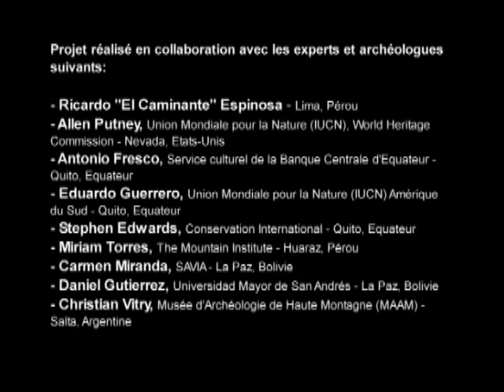Qhapaq Ñan, à la recherche de la Grande Route Inca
QHAPAQ ÑAN
A la recherche de la Grande Route Inca

Par Laurent Granier et Megan Son

Pendant 18 mois, sur plus de 6000 kilomètres, Laurent Granier et Megan Son sont partis arpenter et documenter le Qhapaq Ñan, la « Route Royale » en quechua, cette route monumentale et légendaire, candidate à la liste du patrimoine de l'UNESCO. Un voyage inédit au cœur de la cordillère des Andes.

A l'apogée de l'Empire Inca, le Qhapaq Ñan couvrait une région immense qui s'étendait du sud de la Colombie actuelle au centre de l'Argentine et du Chili, en passant par le Pérou et la Bolivie. Il permettait à l'Inca de contrôler son Empire et de déplacer ses troupes depuis la capitale, Cusco.

Ce patrimoine archéologique d'une valeur incomparable existe toujours aujourd'hui, mais est en danger imminent de disparition. Devant ce constat d'urgence, Laurent Granier et Megan Son décident de partir explorer cette route extraordinaire chargée d'histoire. Au delà du défi physique de cette marche, leur voyage a aussi pour objectif de constater les enjeux qui lui sont associés en terme de sauvegarde du patrimoine archéologique, de l'environnement et de l'héritage culturel des communautés andines.